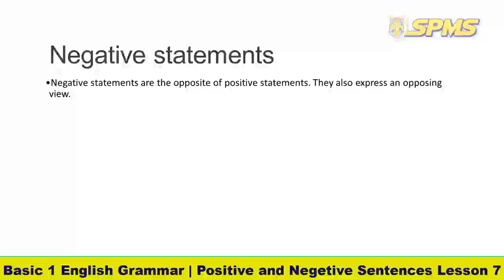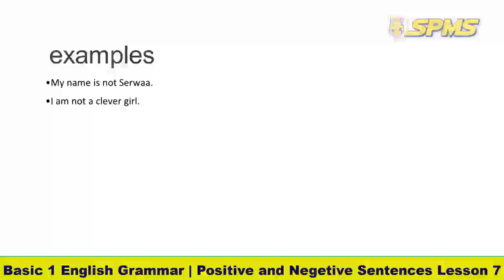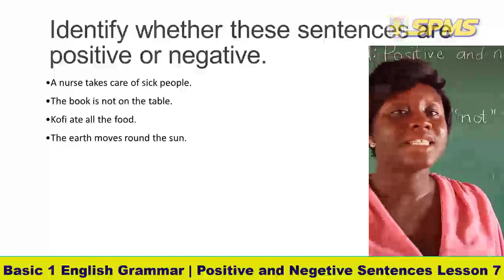basic 1 english grammar positive and negetive sentences lesson 7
tutorial lesson for basic 1 english grammar positive and negetive sentences lesson 7